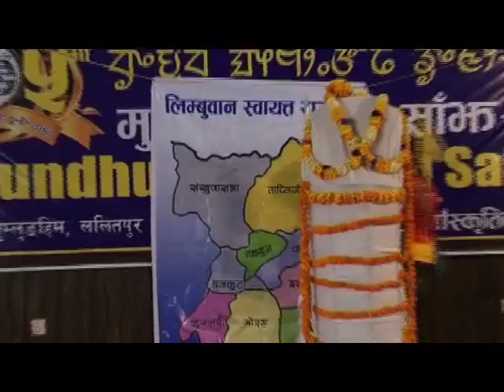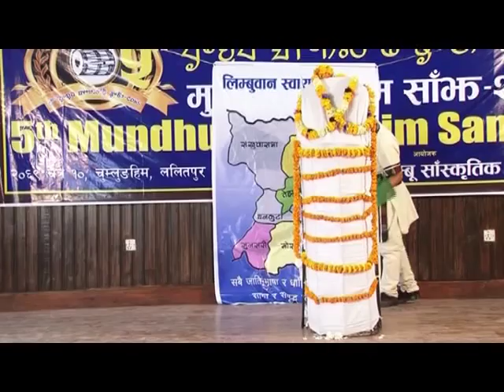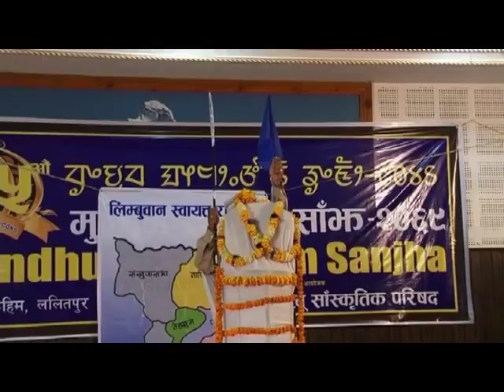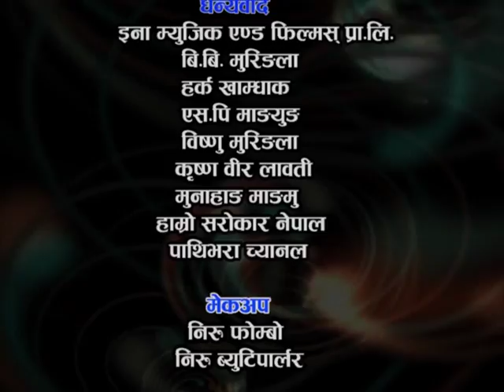Limbu Cultural TV Progam TUMDANG ( ep -32 ) लिम्बु संस्कृति लिम्बु पन